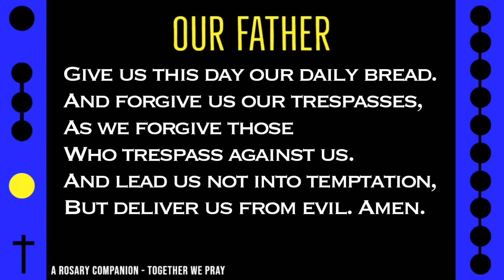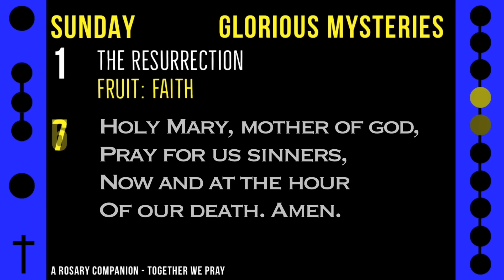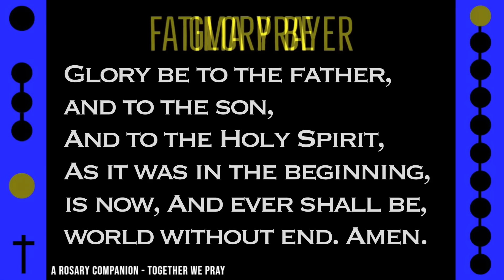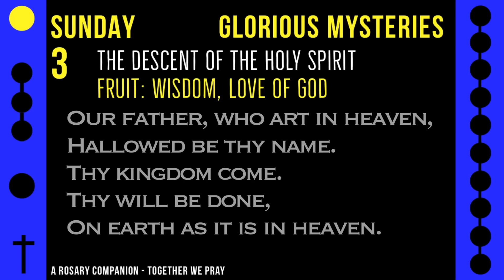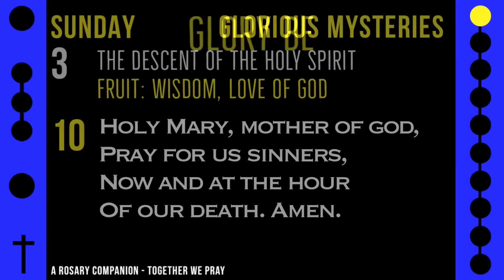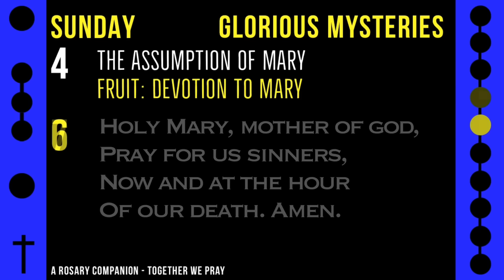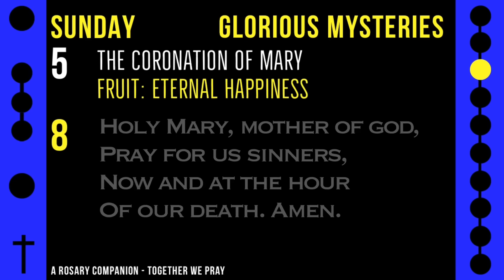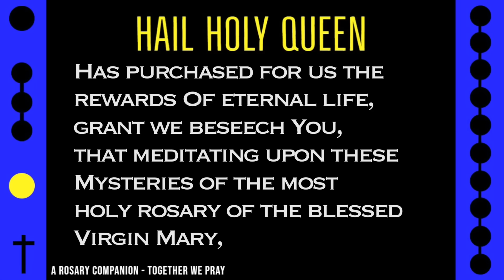SUNDAY - GLORIOUS - Follow Along Rosary 15 Minute - SPOKEN ONLY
!!! SUPPORT OUR 2ND CHANNEL !!!  COMMUNION OF SAINTS 2 features a FEMALE VOICE

SPOKEN ONLY Follow Along Rosary

15 Minute Follow Along Virtual Rosary - SUNDAY - Glorious - SPOKEN ONLY

Follow along using this Sunday rosary.   “Together we pray”

Have you joined our Membership? For $1.99 a month, you can directly help this channel grow

(Sign of Cross) In the name of the Father, and of the Son, and of the Holy Spirit, Amen.

(The Apostles' Creed) I believe in God, the Father almighty, Creator of heaven and earth, and in Jesus Christ, his only Son, our Lord, who was conceived by the Holy Spirit, born of the Virgin Mary, suffered under Pontius Pilate, was crucified, died and was buried; he descended into h3ll; on the third day he rose again from the dead; he ascended into heaven, and is seated at the right hand of God the Father almighty; from there he will come to judge the living and the dead. I believe in the Holy Spirit, the holy Catholic Church, the communion of saints, the forgiveness of sins, the resurrection of the body, and life everlasting. Amen.

(Our Father) Our Father, Who art in heaven, Hallowed be Thy Name. Thy Kingdom come. Thy Will be done, on earth as it is in Heaven. Give us this day our daily bread. And forgive us our trespasses, as we forgive those who trespass against us. And lead us not into temptation, but deliver us from evil. Amen.

(Hail Mary - For our faith) Hail Mary, full of grace, the Lord is with thee; blessed art thou among women, and blessed is the fruit of thy womb, Jesus. Holy Mary, Mother of God, pray for us sinn3rs, now and at the hour of our death. Amen.

(Hail Mary - For our hope)

(Hail Mary - For charity)

(Glory Be) Glory be to the Father, and to the Son, and to the Holy Spirit, as it was in the beginning, is now, and ever shall be, world without end. Amen.

( 1 ) The First Joyful Mystery: The Annunciation - Fruit of the Mystery: Humility (Our Father) (1-10 Hail Mary) (Glory Be) (Fatima Prayer) O my Jesus, forgive us our sins, save us from the fires of h3ll, lead all souls to Heaven, especially those in most need of Your mercy.

( 2 ) The Second Joyful Mystery: The Visitation - Fruit of the Mystery: Love of Neighbor (Our Father) (1-10 Hail Mary) (Glory Be) (Fatima Prayer)

( 3 ) The Third Joyful Mystery: The Nativity - Fruit of the Mystery: Poverty of Spirit (Our Father) (1-10 Hail Mary) (Glory Be) (Fatima Prayer)

( 4 ) The Fourth Joyful Mystery: The Presentation - Fruit of the Mystery: Obedience (Our Father) (1-10 Hail Mary) (Glory Be) (Fatima Prayer)

( 5 ) The Fifth Joyful Mystery: The Finding in the Temple - Fruit of the Mystery: Piety (Our Father) (1-10 Hail Mary) (Glory Be) (Fatima Prayer)

(Hail Holy Queen) Hail, Holy Queen, Mother of Mercy, our life, our sweetness, and our hope. To thee do we cry, poor banished children of Eve. To thee do we send up our sighs, mourning and weeping in this valley of tears. Turn then, most gracious advocate, thine eyes of mercy toward us, and after this our exile, show unto us the blessed Fruit of thy womb, Jesus. O clement, O loving, O sweet Virgin Mary. Pray for us, O Holy Mother of God. That we may be made worthy of the promises of Christ.

Let us pray: O God, whose only begotten Son, by His life, death, and Resurrection, has purchased for us the rewards of eternal life, grant we beseech You, that meditating upon these Mysteries of the Most Holy Rosary of the Blessed Virgin Mary, we may imitate what they contain and obtain what they promise. Through the same Christ our Lord. Amen.

(Sign of Cross)